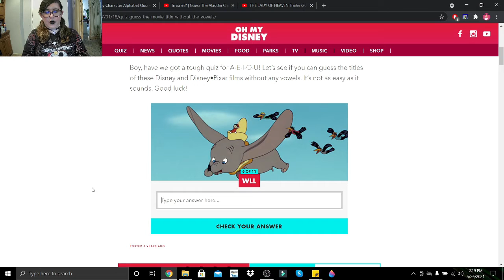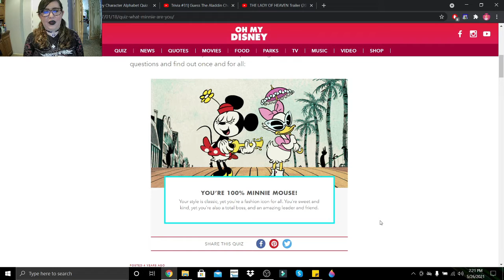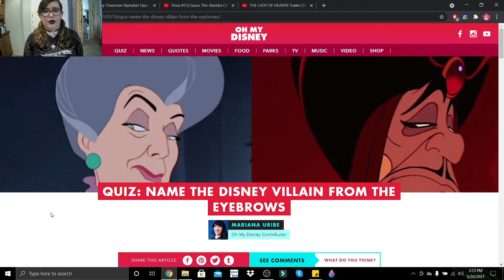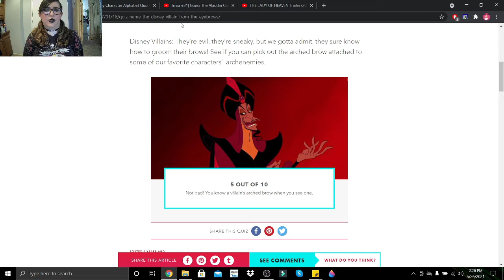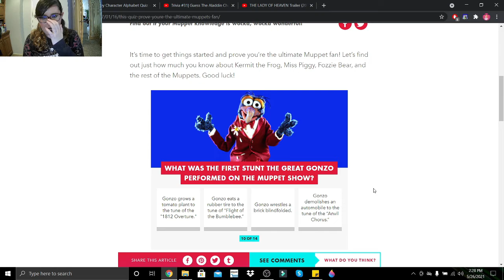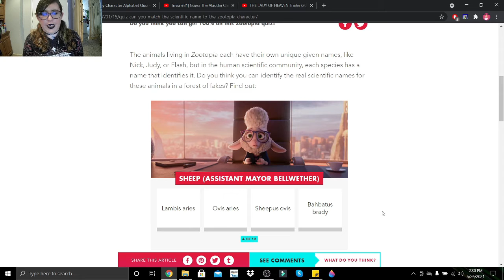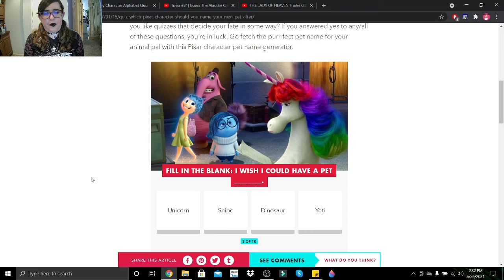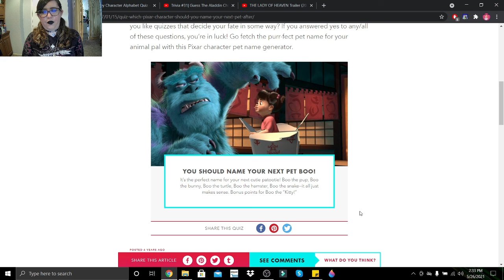Disney Quiz Marathon | Seven Disney Quizzes #21